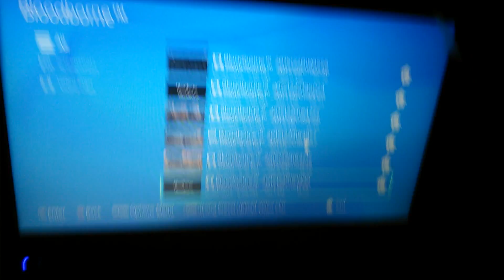Let's play BloodBorn, part 10 getting ready :-)